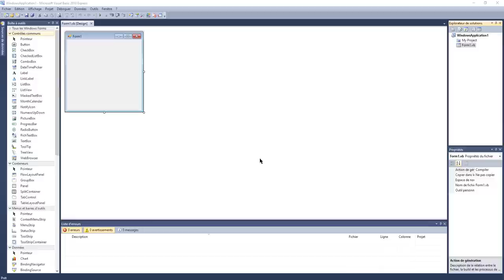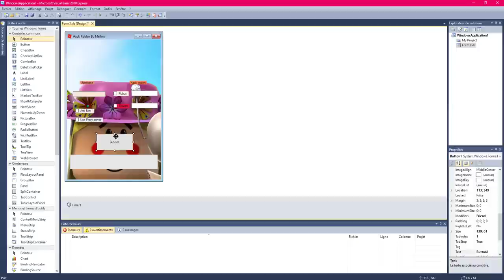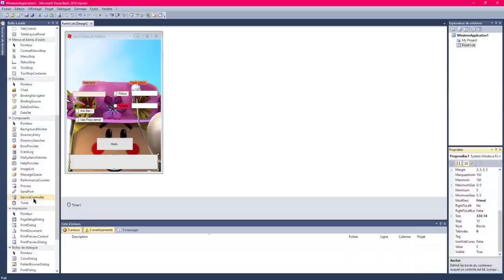J'AI CRÉER UN HACK ROBLOX !! TICKETS , ROBUX!!!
LES QUESTIONS QUI REVIENNENT SOUVENT :
Prénom : Amandine
âges : 19 ans
logiciel de capture video : camtasia studio ou Caméra panasonic
logiciel de montage : camtatsia studio, sony vegas , filmora
- Msp: XxMellowPinkuxX
- msp : x kita x
- msp : littlemellowkimiko

- skype: x-missdidoune-x